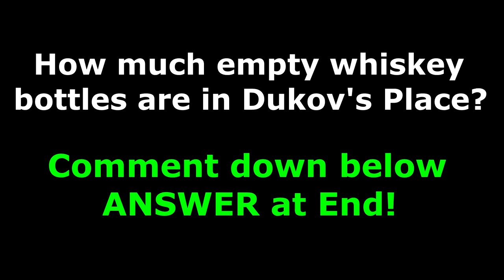I Counted ALL Empty Whisky Bottles at Dukov's Place in Fallout 3